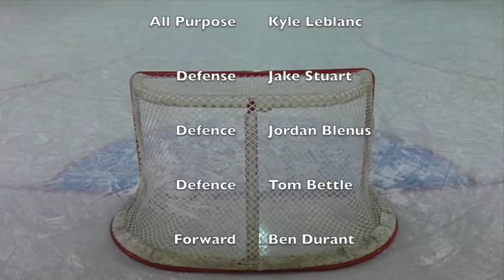Grand Mannan Adventure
This video is about Grand Mannan Adventure